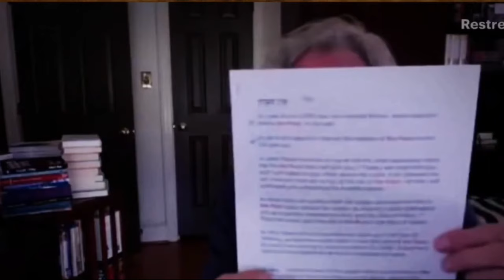Looking for the Wrong Ark in all the Wrong Places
In the Hebrew Bible there are TWO traditions about the so-called "Ark of the Covenant"-- one made famous in our time by books, movies, and Ark Hunters--that golden chest with the cherubim. The other a simple wooden box that Moses made--overlooked and unknown. The latter is the one that held the "Testimony," or EDUTH...but what does that mean--and what happened to it? Do we have any clues, any ancient documents?

You can download a free PDF of all the references in the Hebrew Bible to this "Ark of the Testimony" which can also be translated "Chest of the Pact."

On-line Courses:
"Jesus & Dead Sea Scrolls”